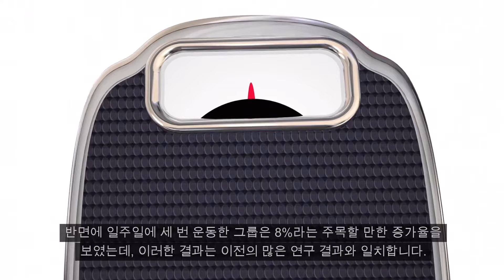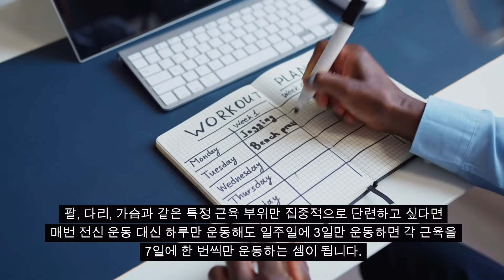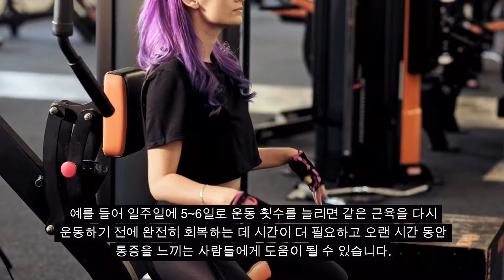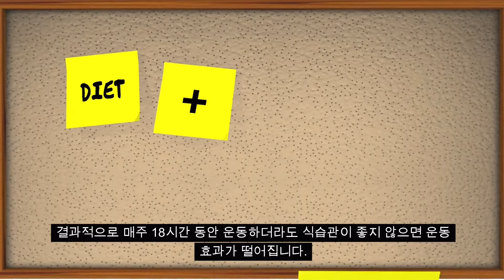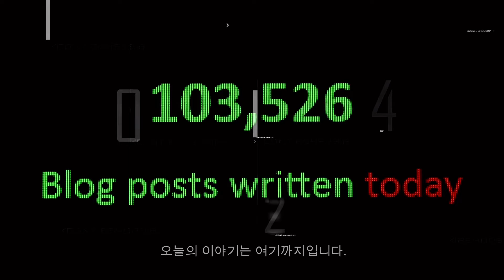일주일에 운동 몇번, 하루에 운동 몇번, 하루 몇번 운동, 일주일에 헬스장 몇번, 헬스장 1주일에 몇번, 헬스장 자주, 운동 며칠 쉬면, 운동 며칠 쉬면 근손실, 매일 운동 근손실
일주일에 운동 몇번, 하루에 운동 몇번, 하루 몇번 운동, 운동 일주일 에 몇번, 일주일에 헬스장 몇번, 헬스장 1주일에 몇번, 헬스장 기간, 헬스장 주기, 헬스장 자주, 운동 며칠 쉬면, 운동 며칠 쉬면 근손실, 운동 근손실 기간, 매일 운동 근손실 등 건강한 몸을 얻기 위한 운동 주기를 과학적인 정보를 기반으로 전달드립니다 :)